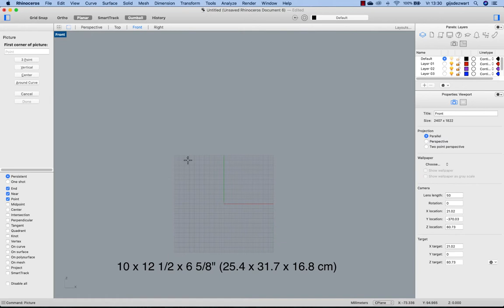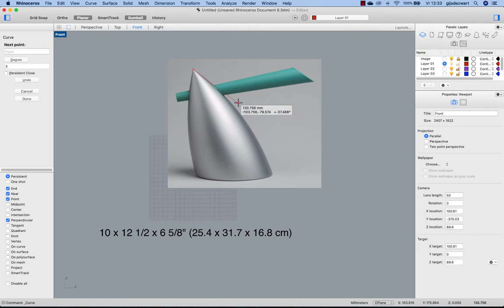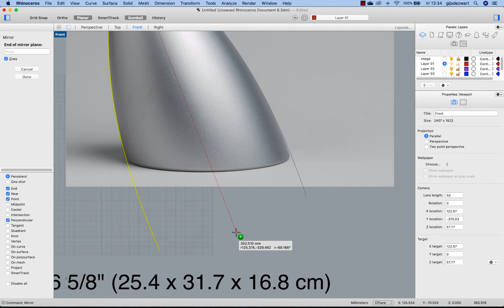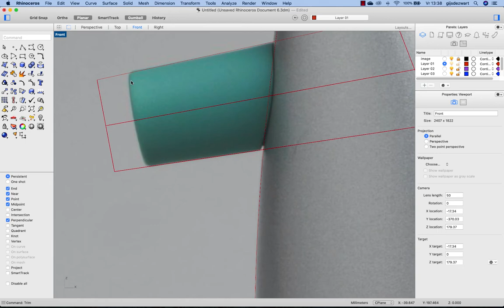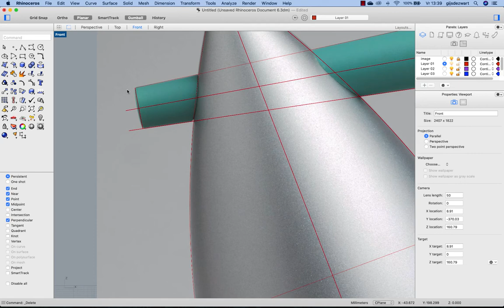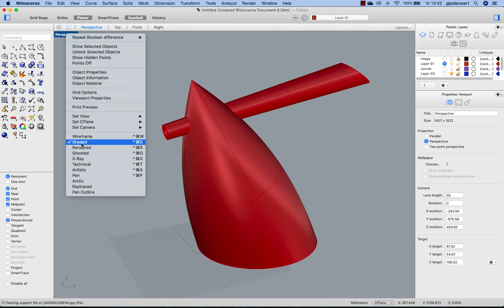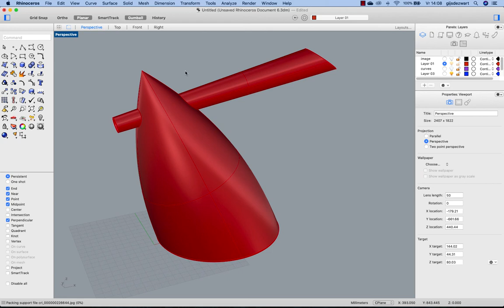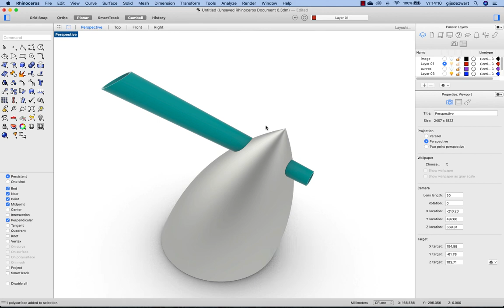Modeling Hot Bertaa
Rhino modeling approach to Philippe Starck's (unusable) Hot Bertaa kettle